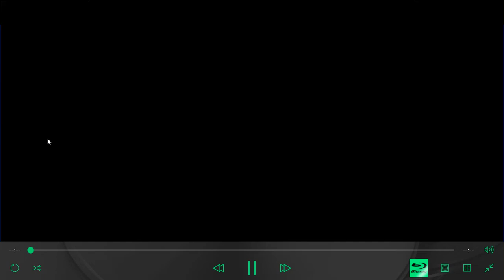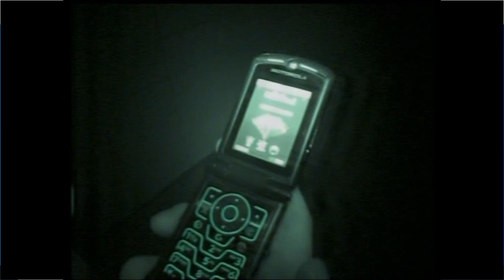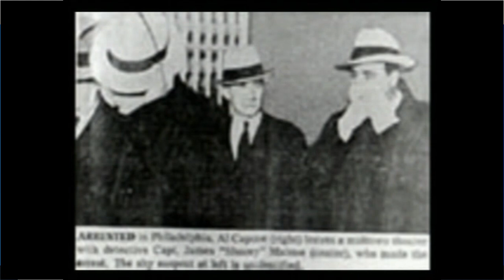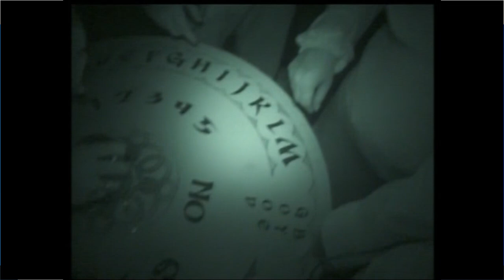Most Haunted Live Eastern State Penitentiary